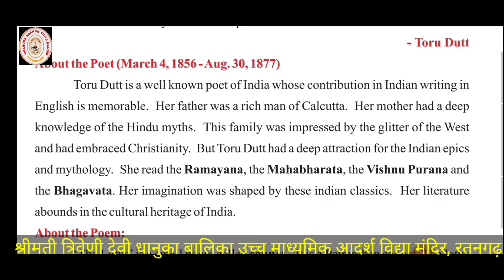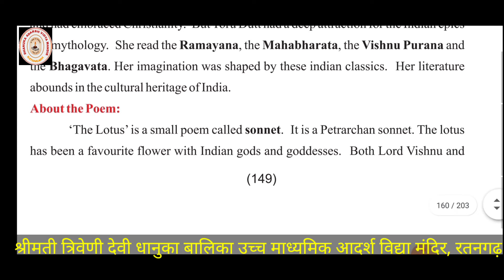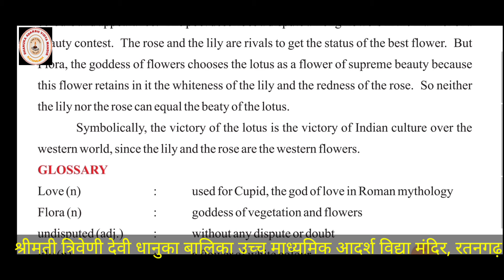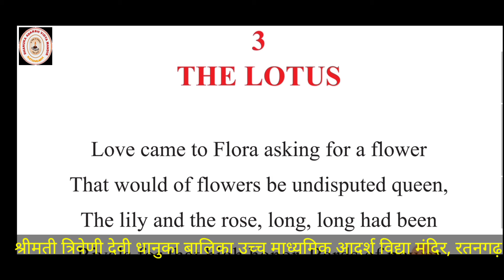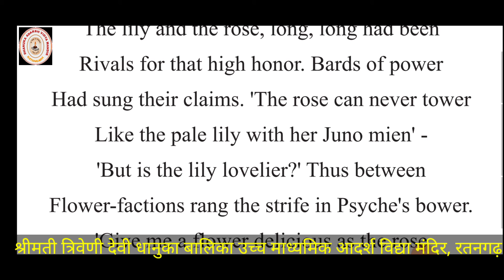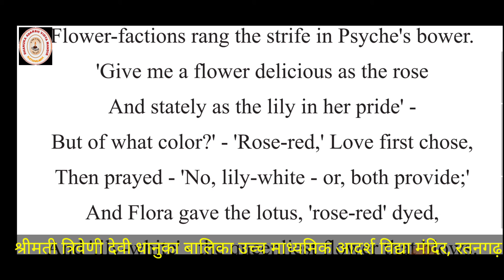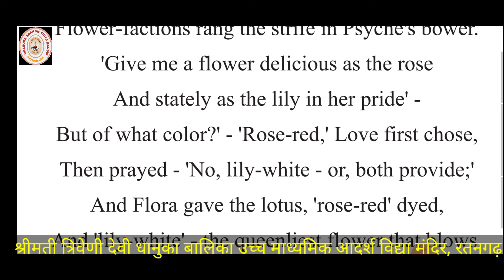Online Classes 10th English Peotry Ch3 Shrikrishanji